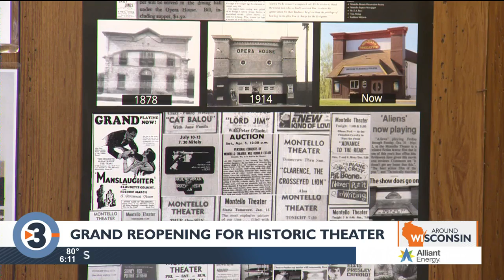Historic Montello Theater reopens with new owners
A Marquette County community's movie theater is back open, and the new owner and his family are throwing a big celebration.